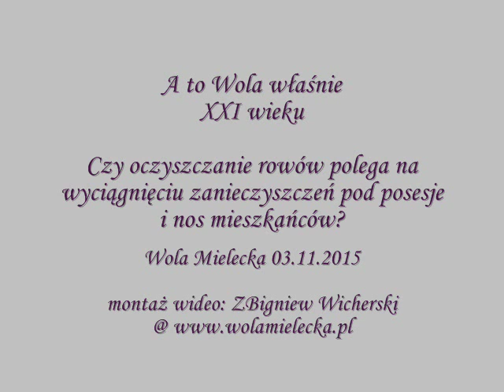A to Wola XXI wieku właśnie, czyszczenie rowu, Wola Mielecka 03.11.2015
Czyszczenie rowów w miejscowości Wola Mielecka. Wyciągniecie zanieczyszczeń pod posesje i nos mieszkańców przez wykonawców zadania.